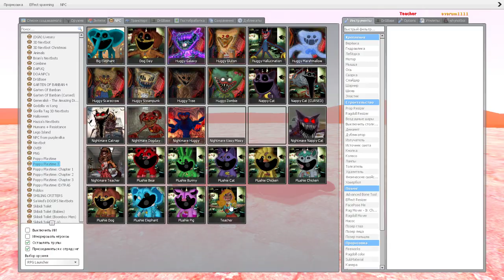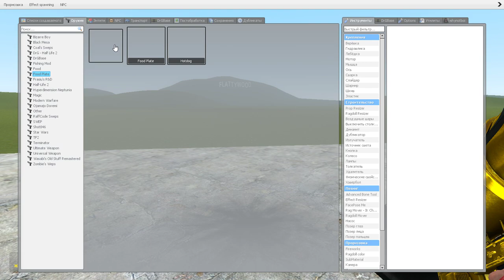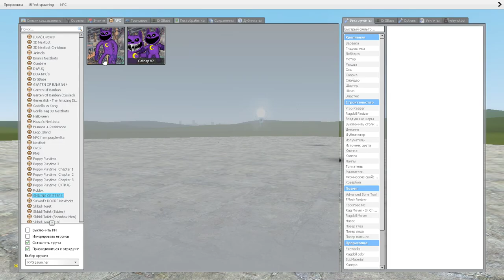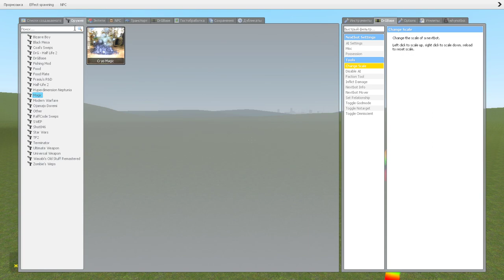NEW SCARY FAMILY POPPY PLAYTIME IN GMOD